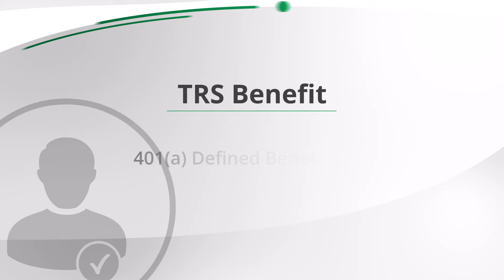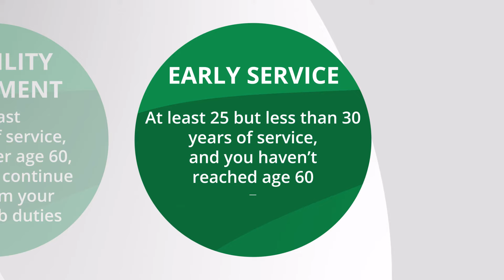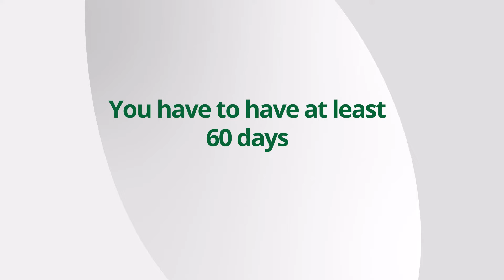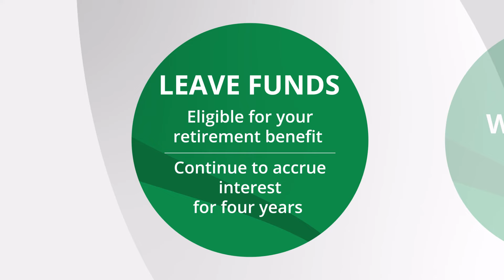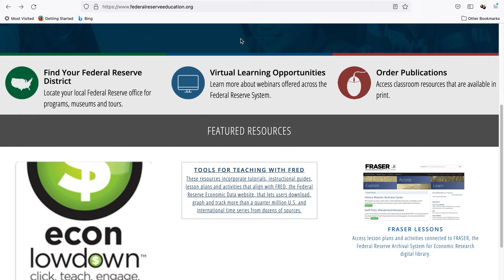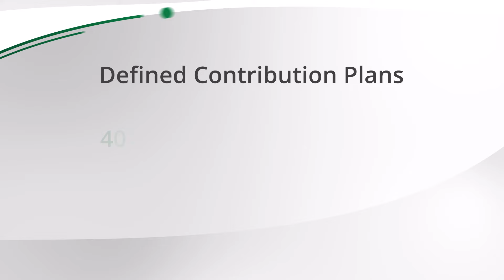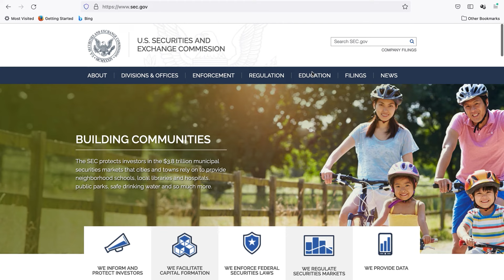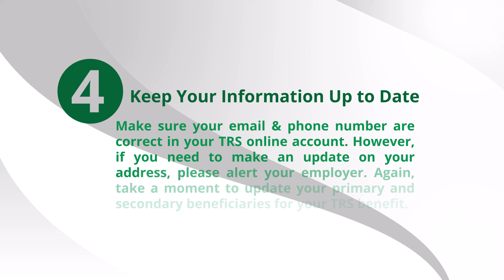TRS New Member Video: What You Need to Know about Retirement Right Now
Welcome to TRS! This video is for members with 0-5 years of service or any TRS member that would like a refresher. Winston Buckley, TRS Communications & Outreach Director, takes you through the basics of your Teachers Retirement System of Georgia benefit and how it impacts you & those that depend on you financially. You'll also learn things that are important to your career and financial planning overall. At the end of this video, we'll give you action steps to take right now to set you up for financial success!

Time Stamp
00:05 Intro
00:30 Defined Benefit Plan & TRS Formula
01:25 How Much Will Your TRS Benefit Be?
2:35 When can You Retire? You Have Three Options
3:50 What is Creditable Service?
5:03 The Importance of Unused Sick Leave
7:16 Being Vested & Contribution Withdrawal Options
8:17 Contribution Withdrawal Example
9:19 Your Beneficiaries
10:10 Financial Questions to Ask Yourself, Maximizing Your Retirement Benefit, & Budgeting
13:19 Magic of Compound Interest
14:55 Review & Action Steps

This video covers the topics TRS members need to know about retirement in your first years of teaching or being in the education field. This includes an introduction to compound interest, financial questions you must ask yourself, how much will your retirement benefit be?, and more.

You may also want to join us on our other TRS social media channels for updates and information on your retirement benefit:

(Listen to the TRS podcast - Your Retirement in Focus)